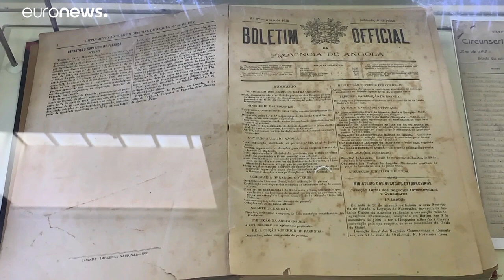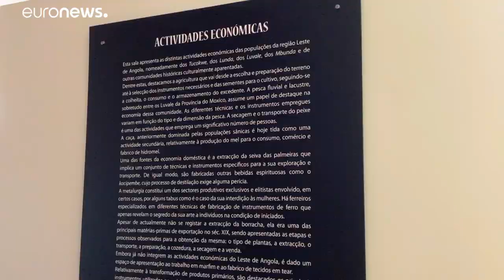Museu do Dundo: Guardião da memória do Leste de Angola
O museu regional do Dundo é considerado um dos mais importantes baluartes do património cultural africano